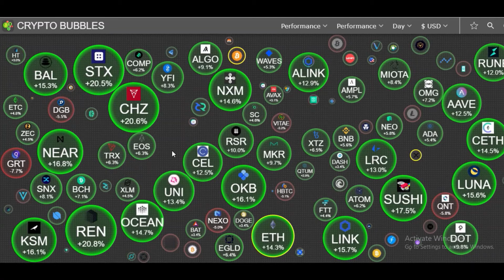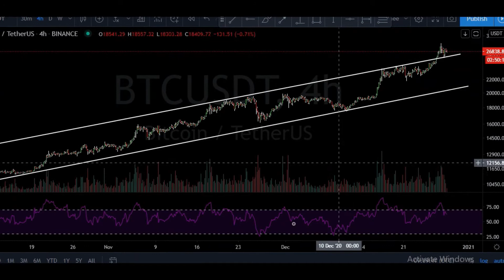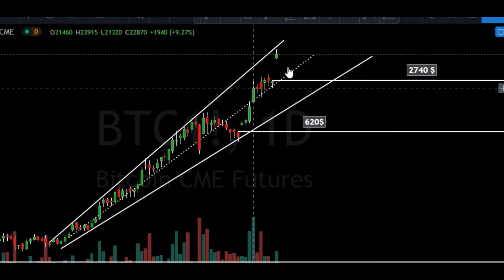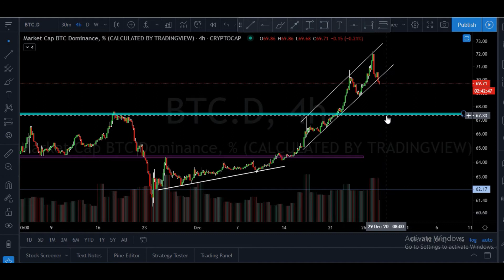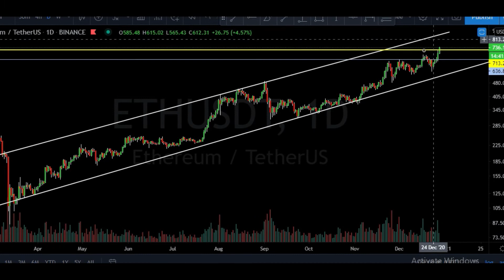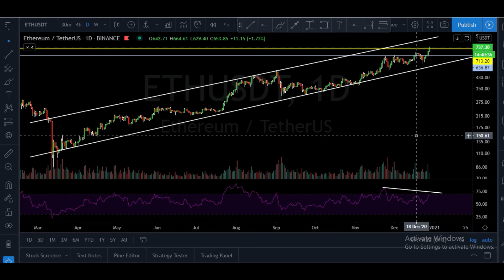Will bitcoin crash below $24000 before reaching $30,000??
hey evryone,
In this video we have discussed about bitcoin price movement using technical analysis and also the next move bitcoin will take but its not a financial advice .we have discussed many possible senerios using different charts on different time frame.